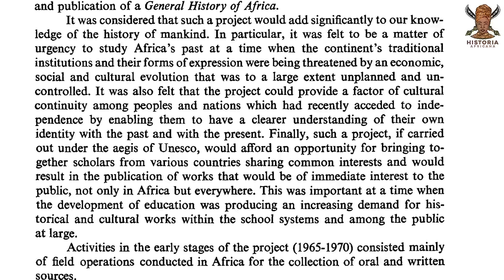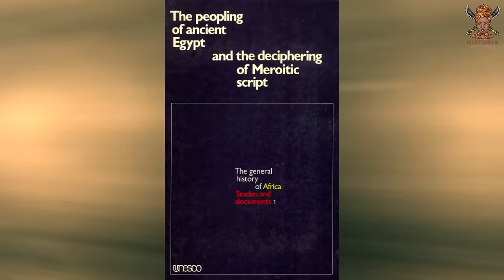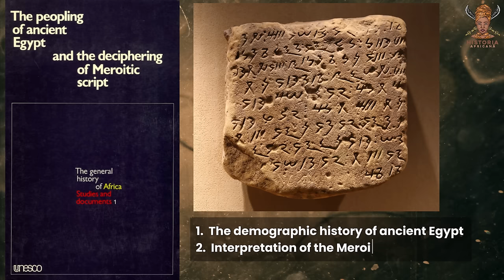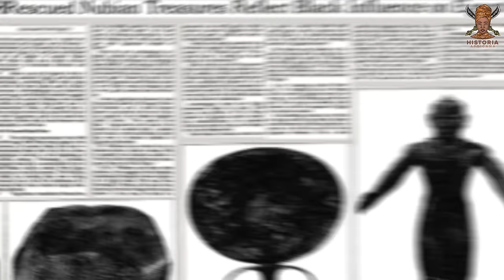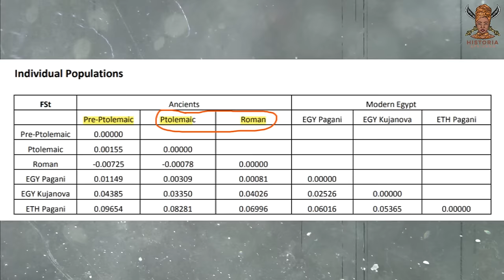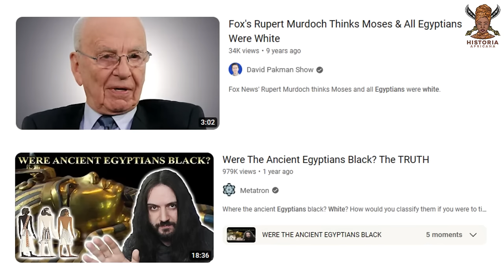Black Scholars Who Outclassed Egyptologists: The 1974 UNESCO Conference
The topic of whether ancient Egyptian civilization originated in Africa has been a subject of great interest and research in the field of Egyptology. Many people might not know, but this question was extensively debated and resolved more than forty years ago at a significant conference in Cairo, Egypt.
In this event, leading experts from different perspectives engaged in a week-long discussion. Despite the significance of these findings, which showed strong evidence of the Egyptian language and culture having African roots, this information has not been widely known or discussed. In today's video, we're going to explore these historical discussions and their eye-opening conclusions.
In 1974, UNESCO acknowledged that the ancient Egyptians were of African heritage, emphasizing Egypt's deep roots in the African continent. This recognition was a significant milestone in the study of African history.

1. African Origin of Civilization - The Myth or Reality (Audible Audiobook) – Unabridged by Cheikh Anta Diop
2. Precolonial Black Africa by Cheikh Anta Diop
3. Africa Must Unite by Kwame Nkrumah
4. Cultural Genocide in the Black and African Studies Curriculum by Yosef Ben-Jochannan
5. Black Man of the Nile by Yosef Ben-Jochannan
6. New Dimensions in African History by John Henrik Clarke
7. Black Athena : Afro-Asiatic Roots of Classical Civilization by Martin Bernal
8. 100 Amazing Facts About the Negro with Complete Proof by J. A. Rogers
9. African Presence In Early Europe by Ivan Van Sertima
10. They Came Before Columbus: The African Presence in Ancient America by Ivan Van Sertima